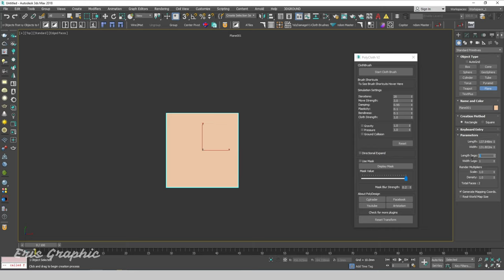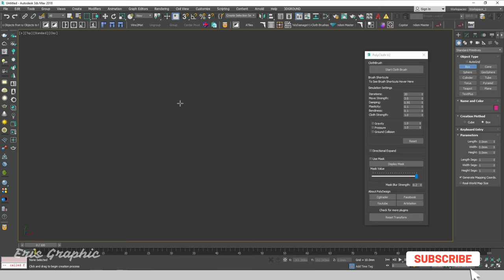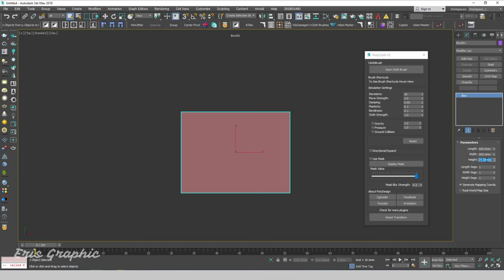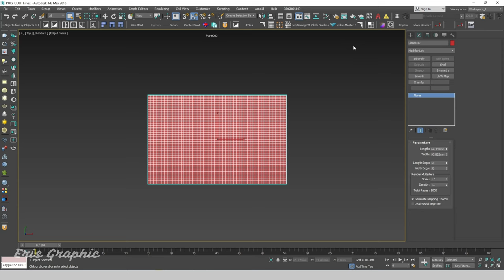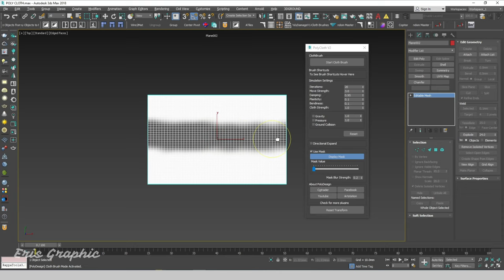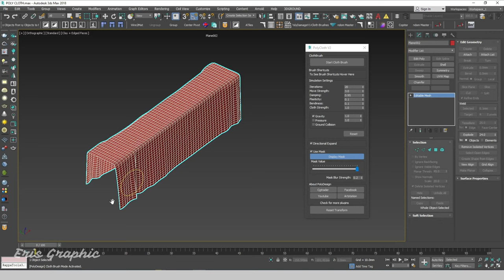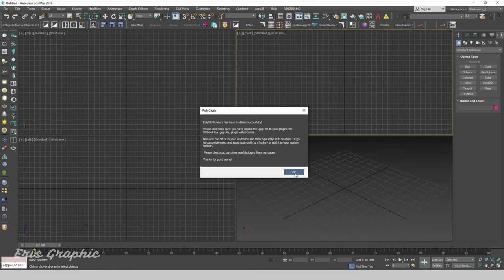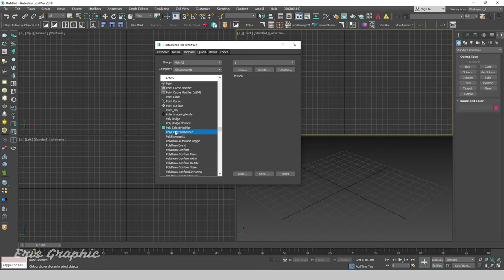3d Max Cloth Simulation Tutorial | Eris Graphic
Hello Everyone,
In this tutorial you will get to know how to make a Fabric in 3Ds Max with a simple plugin in 3Ds Max.

⏱️ Timestamps
00:00 | Introduce
00:13 | Cloth simulation
01:48 | Pillow
03:22 | Use mask
04:35 | Gravity
06:21 | Install Plugin